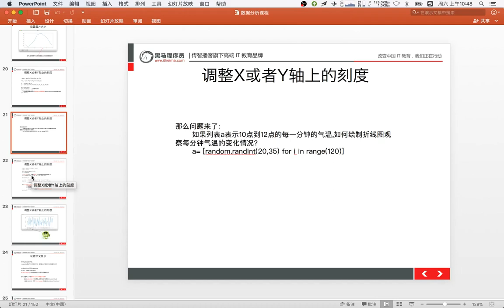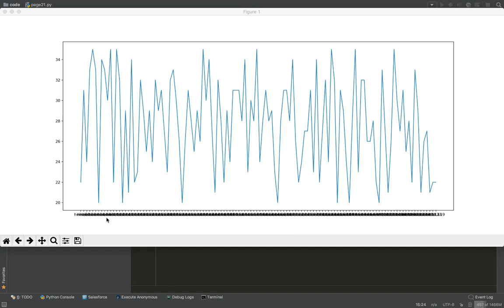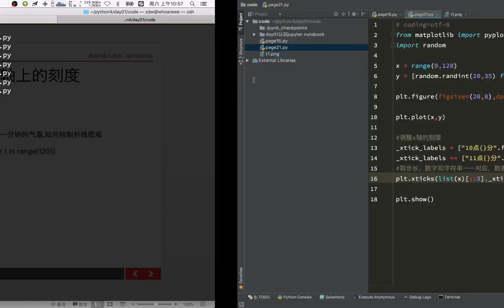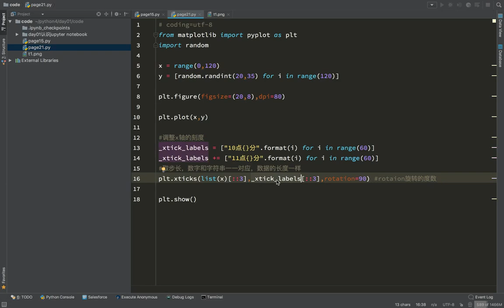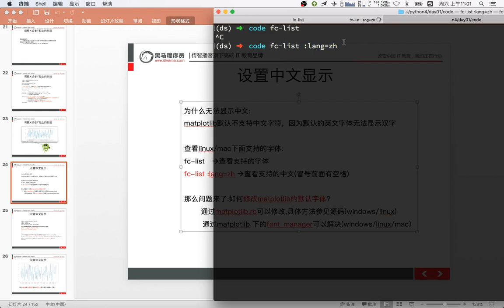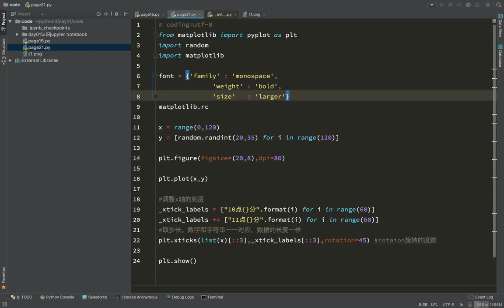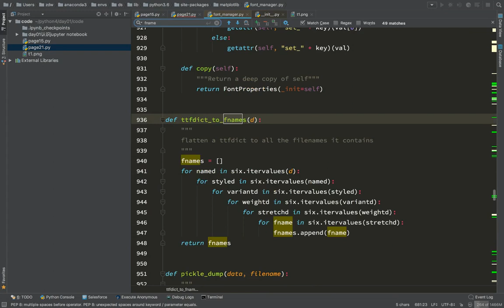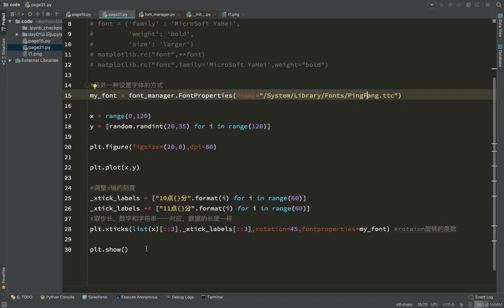21 数据分析丨02 matplotlib折线图丨04matplotlib设置显示中文